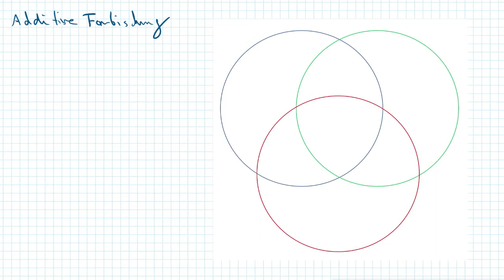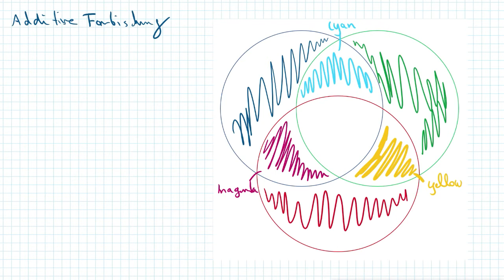Additive und Subtraktive Farbmischung